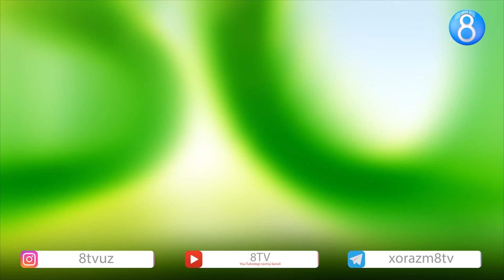1 IYUN BOLALARNI HIMOYA QILISH KUNI